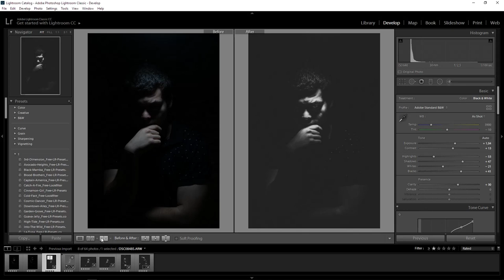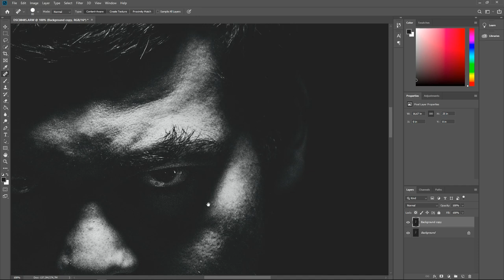TE MIRI CE TE INVATAM DESPRE FOTOGRAFIE - Fotografia cu o Singura Sursa de Lumina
Doro, principalul nostru responsabil multi-media, va impartaseste un mic secret prin care veti putea realiza fotografii incredibile folosind numai o singura sursa de lumina artificiala.

Asteptam propuneri in sectiunea de comentarii.